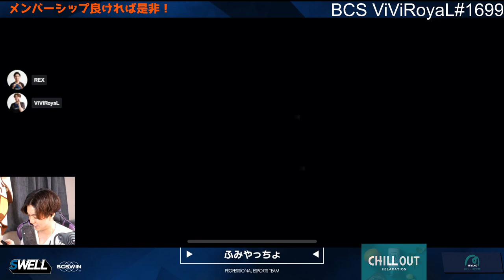マナムネAPカイサの終盤がくそ強いしやってて楽しい！！【ワイリフ】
CHILL OUTにスポンサーになっていただきました！

【欲しいもの】

■その他
BC SWELL Twitter